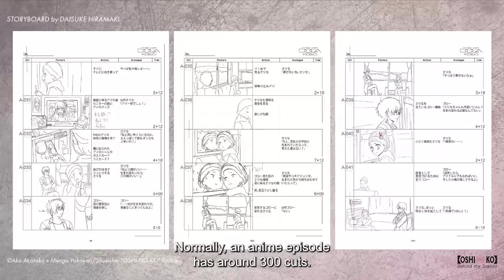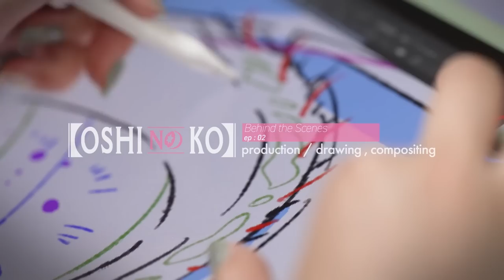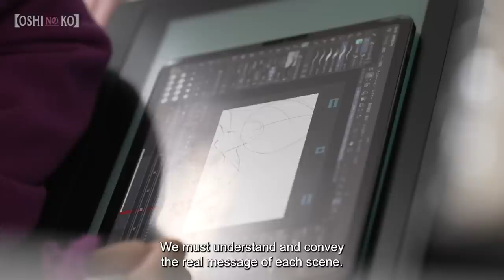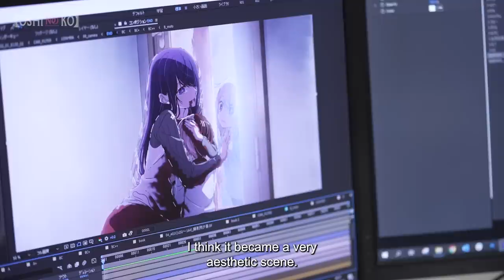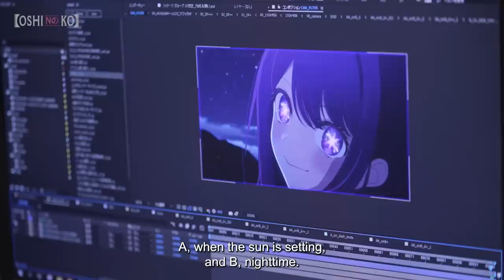【OSHI NO KO】 Behind the Scenes Ep2: Production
Please check out this special documentary featuring the production, such as drawing and compositing, from the animation studio Doga Kobo for TV anime 【OSHI NO KO】!

✦INTRODUCTION✦
"In show business, lies are a weapon."
When a pregnant young starlet appears in Gorou Amemiya’s countryside medical clinic, the doctor takes it upon himself to safely (and secretly) deliver Ai Hoshino’s child so she can make a scandal-free return to the stage. But no good deed goes unpunished, and on the eve of her delivery, he finds himself slain at the hands of Ai’s deluded stalker — and subsequently reborn as Ai’s child, Aquamarine Hoshino! The glitz and glamor of showbiz hide the dark underbelly of the entertainment industry, threatening to dull the shine of his favorite star. Can he help his new mother rise to the top of the charts? And what will he do when unthinkable disaster strikes?

✦CAST✦
Ai: Rie Takahashi
Aqua: Takeo Otsuka
Ruby: Yurie Igoma
Gorou: Kent Ito
Sarina: Tomoyo Takayanagi
Aqua (young): Yumi Uchiyama

✦STAFF✦
Original Creator : Aka Akasaka x Mengo Yokoyari (Serialized in Shueisha's Weekly Young Jump)
Director: Daisuke Hiramaki
Assistant Director: Ciao Nekotomi
Head Writer: Jin Tanaka
Character Designer: Kanna Hirayama
Animation: Doga Kobo

✦MUSIC✦
Opening Theme Song "Idol" YOASOBI
Enging Theme Song "Mephisto" Queen Bee

©Aka Akasaka x Mengo Yokoyari/Shueisha, "OSHI NO KO" Partners